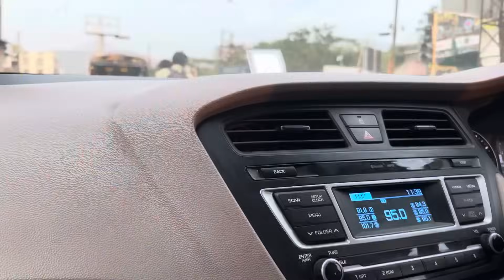આંબા ના બગીચા વારી જમીન લીધી 🥭 કેટલા વીઘા જમીન લીધી 😳village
આંબા ના બગીચા વારી જમીન લીધી 🥭 કેટલા વીઘા જમીન લીધી 😳